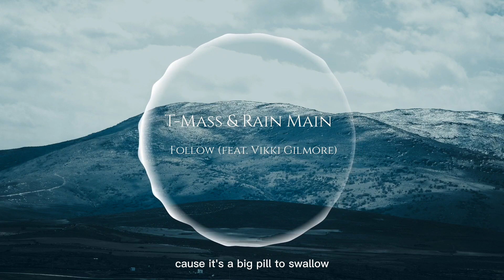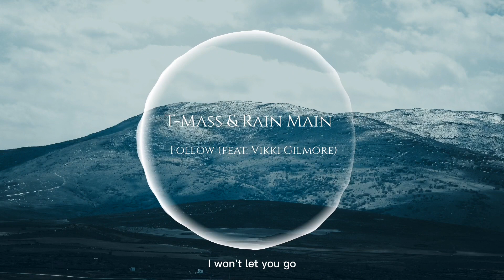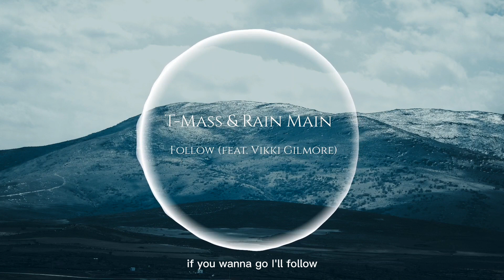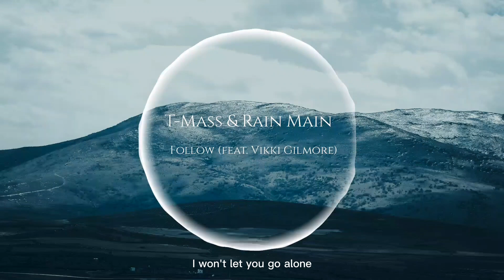T-Mass & Rain Main - Follow (feat. Vikki Gilmore) (Lyrics)